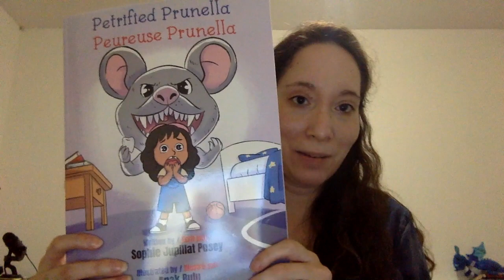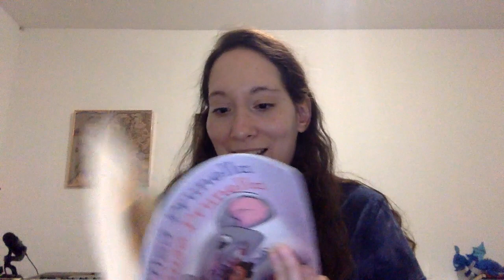Unboxing - bilingual children's book Petrified Prunella / Peureuse Prunella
Unboxing video of the proof copy of my children's book!

Embark on a heartwarming journey with "Peureuse Prunella/Petrified Prunella" an English/French bilingual children's book that explores themes of confidence, the excitement and fear of losing your first tooth, teeth legends from around the world, and the transformative adventure of moving overseas.

🌟 About the Book:
Join me on a journey as we explore tooth stories from different corners of the globe, celebrating the diversity of smiles and overcoming fears!
🦷 Discover how Prunella finds courage, faces her fears, and embraces the uniqueness of her smile. 🌟👧🏽👦🏻 With vibrant illustrations, this bilingual adventure is perfect for little ones exploring the wonders of the world and the experience of losing their first tooth.

🦷🌟 Losing Your First Tooth:
Experience the fear and anticipation of losing that first wiggly tooth! "Petrified Prunella" captures the magic and anxiety of this childhood milestone, celebrating the excitement and wonder that comes with growing up as well as strategies to overcome the fear.

🌍 Teeth Legends Worldwide:
Embark on a global adventure as "Petrified Prunella" introduces young readers to fascinating teeth legends from different corners of the world. From the Tooth Fairy to the French La Petite Souris, discover the rich diversity of stories that celebrate this universal rite of passage.

💪🌈 Building Confidence:
Journey alongside my characters as they navigate new experiences and learn valuable lessons about confidence.